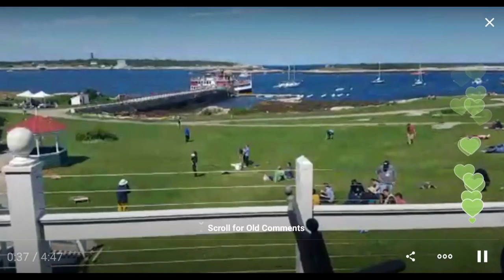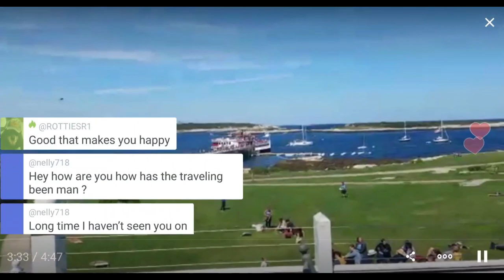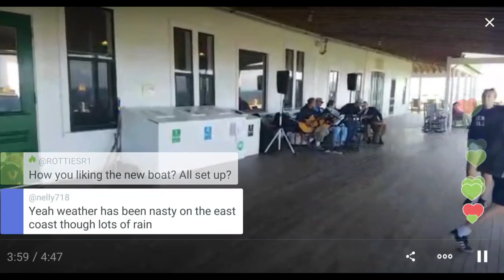Music at Star Island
I was on Star Island when a small group of people started to sing and perform on musical instruments on the front porch of the Oceanic Hotel.

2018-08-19